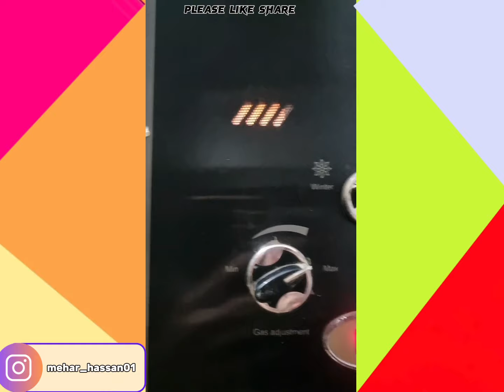Zainab ke papa| zainab ke papa song | zainab ke papa funy video zainab ke papa reels❤😂zainabkepapa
Zainab ke papa| zainab ke papa song | zainab ke papa funy video zainab ke papa reels❤😂
Arshad reels
Zainab ke papa funny videoa
Zainab ke papa funny videos
Zainab ke papa
Zainab ke papa khana kha le
Zainab ke papa memes